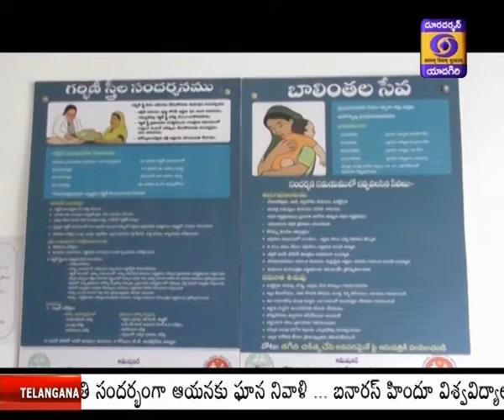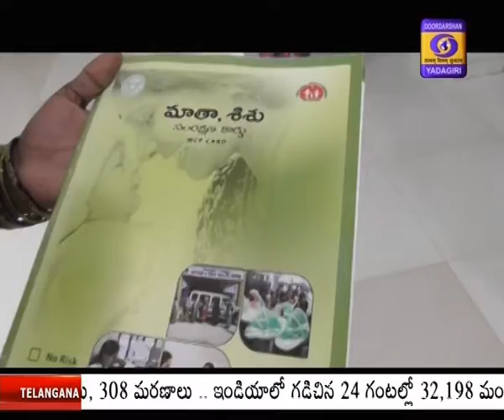Pradhan Mantri Surakshit Matritva Abhiyan_ Yadadri Bhuvanagiri District 🟥 DD News Telangana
దేశంలో ప్రతి మహిళ గర్భం దాల్చిన నాటి నుండి ప్రసవించిన తర్వాత కూడా ఆరోగ్యంగా ఉండాలనే లక్ష్యంతో  కేంద్రం ప్రధానమంత్రి సురక్షిత మాతృత్వ అభియాన్ అనే కార్యక్రమాన్ని నిర్వహిస్తోంది. యాదాద్రి భువనగిరి జిల్లాలో ఈ పథకం అమలుపై ప్రత్యేక కథనం.. వాయిస్ ఓవర్.
యాదాద్రి భువనగిరి జిల్లా కేంద్రం బోనగిరి పట్టణంలోని ఏరియా ఆస్పత్రిలో ప్రతి నెల 9వ తారీఖున ప్రధానమంత్రి సురక్షిత మాతృత్వ అభియాన్ ద్వారా గర్భిణీ స్త్రీలకు ప్రత్యేకంగా పరీక్షలు నిర్వహిస్తున్నారు. కాల్ సెంటర్ ద్వారా ఫోన్ కాల్ చేసిన వెంటనే గర్భిణీ స్త్రీలను ఇంటి నుండి 102 వాహనం ద్వారా హాస్పిటల్ కు,  ఆ తర్వాత పరీక్షలయ్యాక తిరిగి ఇంటికి చేరుస్తున్నారు.  దీని ద్వారా గర్భిణీలకు అవసరమైన చికిత్సలతో పాటు ఉచితంగా మందులను అందజేస్తున్నారు. దీనివల్ల  సిజేరియన్ ఆపరేషన్ అవసరం  లేకుండానే సాధారణ కాన్పులు అయ్యేలా ప్రయత్నం చేస్తున్నామని జిల్లా వైద్యాధికారి డాక్టర్ సాంబశివరావు .. దూరదర్శన్ కు  తెలిపారు.    బైట్... సాంబశివరావు

ప్రధానమంత్రి సురక్షిత మాతృత్వ అభియాన్  పథకం ద్వారా అందుతున్న సేవల పట్ల  ఎంతోమంది గర్బిణులు సంతృప్తి వ్యక్త చేస్తున్నారు. తమకు అవసరమైన చికిత్సతో పాటు మందులు కూడా ఉచితంగా అందుతున్నాయని తెలియజేస్తున్నారు